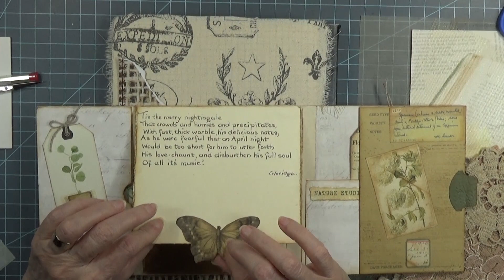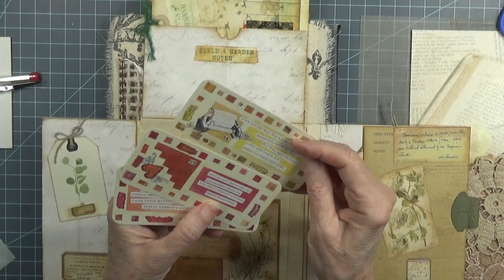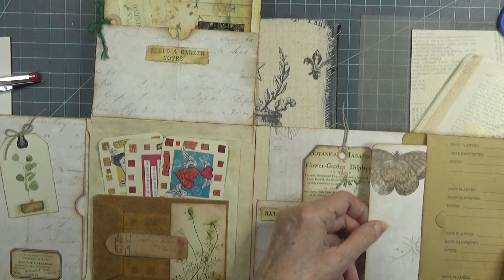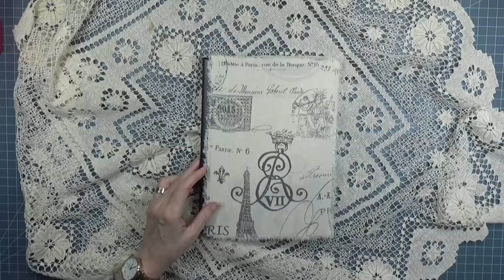2020 Commonplace Glue Book (2)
Wishing for daffodils, so here is an almost yellow spread...including a place for my thoughts.
I have started a private Facebook Group - Junk & Art Journaling from the Heart - for us to share our arting/crafting, chat, learn some new techniques, etc. I will be sharing things that I'm up to only to our group. Hope you will consider joining us, smiles, Carol

Find & Follow:
Private Facebook Group: Junk & Art Journaling from the Heart